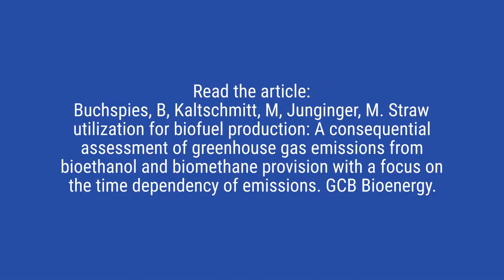Straw utilization for biofuel production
Straw utilization for biofuel production: A consequential assessment of greenhouse gas emissions from bioethanol and biomethane provision with a focus on the time dependency of emissions

Benedikt Buchspies, Martin Kaltschmitt & Martin Junginger

The shift from straw incorporation to biofuel production entails emissions from production, changes in soil organic carbon (SOC) and through the provision of (co‐)products and entailed displacement effects. This paper analyses changes in greenhouse gas (GHG) emissions arising from the shift from straw incorporation to biomethane and bioethanol production. The biomethane concept comprises comminution, anaerobic digestion and amine washing. It additionally provides an organic fertilizer. Bioethanol production comprises energetic use of lignin, steam explosion, enzymatic hydrolysis and co‐fermentation. Additionally, feed is provided. A detailed consequential GHG balance with in‐depth focus on the time dependency of emissions is conducted: (a) the change in the atmospheric load of emissions arising from the change in the temporal occurrence of emissions comparing two steady states (before the shift and once a new steady state has established); and (b) the annual change in overall emissions over time starting from the shift are assessed. The shift from straw incorporation to biomethane production results in net changes in GHG emissions of (a) −979 (−436 to −1,654) and (b) −955 (−220 to −1,623) kg CO2‐eq. per tdry matter straw converted to biomethane (minimum and maximum). The shift to bioethanol production results in net changes of (a) −409 (−107 to −610) and (b) −361 (57 to −603) kg CO2‐eq. per tdry matter straw converted to bioethanol. If the atmospheric load of emissions arising from different timing of emissions is neglected in case (a), the change in GHG emissions differs by up to 54%. Case (b) reveals carbon payback times of 0 (0–49) and 19 (1–100) years in case of biomethane and bioethanol production, respectively. These results demonstrate that the detailed inclusion of temporal aspects into GHG balances is required to get a comprehensive understanding of changes in GHG emissions induced by the introduction of advanced biofuels from agricultural residues.